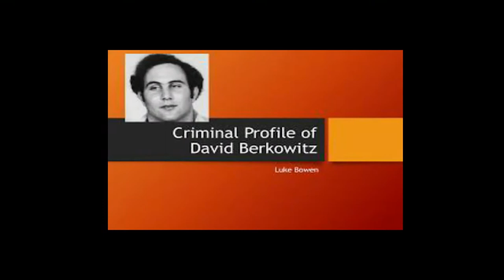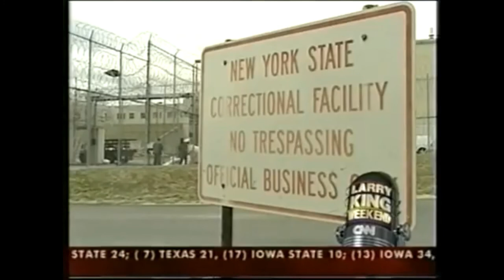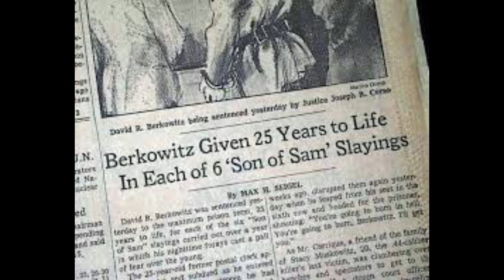David Berkowitz; The Serial Killer Who Killed Couples in Brooklyn parking Lots.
David Richard Berkowitz also known as the Son of Sam and .44 Caliber Killer, is an American serial killer who pleaded guilty to eight shootings that began in New York City on July 29, 1976.